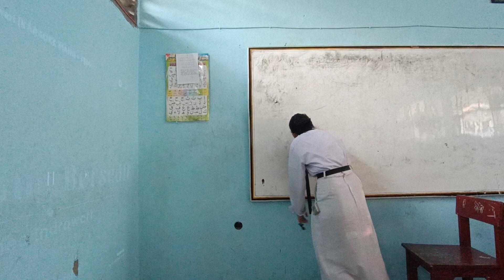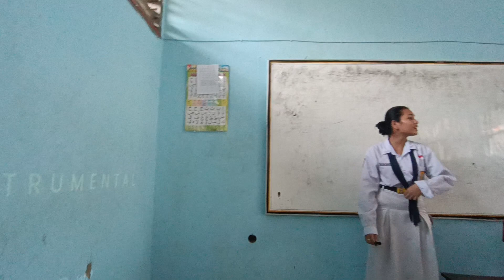Praktek Seni Budaya Solo Vokal Risti 9G